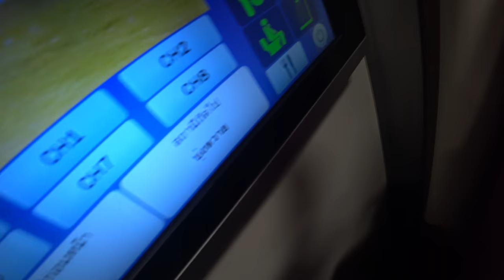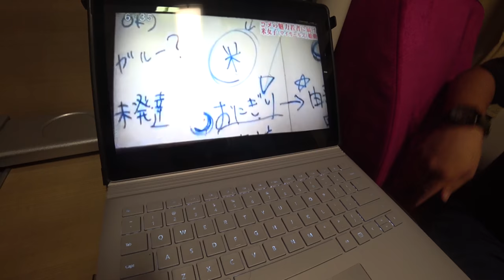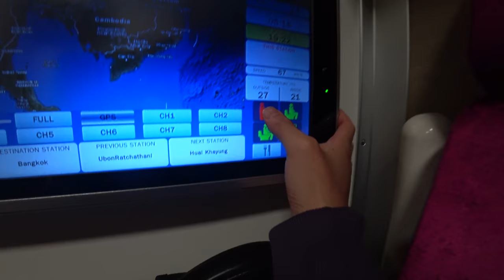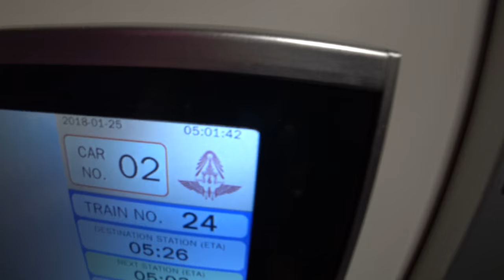FIRST CLASS SLEEPER TRAIN TO BANGKOK | Train 9 from Ubon Ratchathani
On this day, we drive to the Water Temple in Ubon Ratchathani then head back to Bangkok on train Number 9 in the First Class sleepers.